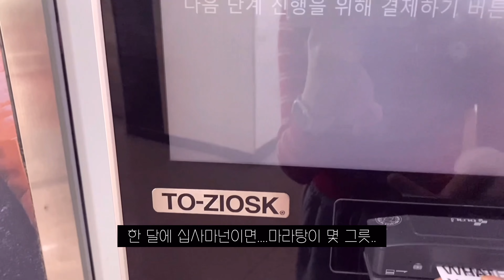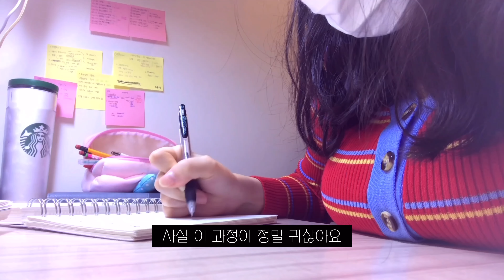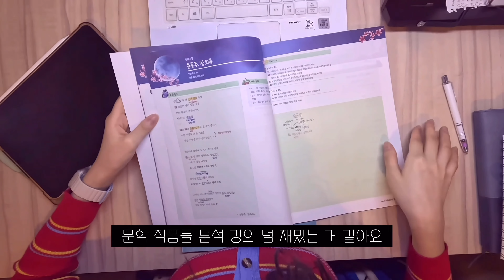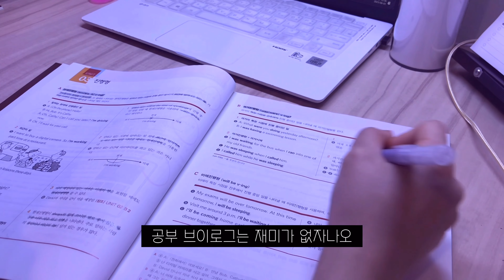나 자신 화이팅 | 재수생 | 독학재수 | 재수생브이로그 | 스터디 브이로그 | 공부자극 | 갓생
[독학 재수생vlog] 재수생 | 독학재수 | 재수생브이로그 | 반수생

여러분 하윙~ 원래 업로드 예약을 해 두는데 이번엔
업로드 예약을 안 해두는 바람에.. 급하게 업로드 과정에서 영상 문제가 생겨서 오늘 영상 업로드는 지각을 했네요...미안합네다 여러분...
다음부터는 이런일 없도록.. 하겠읍미다..
암튼튼!!이번에도 역시 재수 브이로그를 들고 왔는데용

현역 반수 재수생 여러분 6모는 어떠셨나요??ᩚ 와따마 벌써 6모라니 눈물 광광나네여.. 다들 고생 많으셨으요 앞으로 조금만 더 화화화이팅!!!

오늘 영상은 배경음악을 거의 안 넣어봤는데 어떤가요?!
ASMR느낌 내보려구 했는데 예.. 사람이 안 하던짓은 하지 말라는 말이 괜히 있는 게 아닌 가봐요..^^

고프로... 아직 화질설정 끝내지 못해서 그런지... 화질이 영.. 그냔 폰으로 찍을까봐요..

- ♥ Present : 서울시 강남구 논현로 554 삼성빌딩 3층 PLAYTOWN, 효민이의 찐따생활
- ♥ 매달 둘째 주 넷째 주 토요일 PM 6시 반 영상 업로드🫧♥